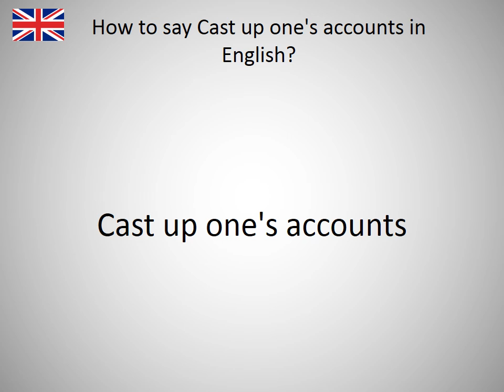How to say Cast up one's accounts in English?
How to say Cast up one's accounts in English? Learn the pronounciation Cast up one's accounts! How to Pronounce Cast up one's accounts. Expand your vocabulary, learn English words. Practice English online. Use this free pronunciation guide to practice words at a time. Learn English for free. Thank you for viewing, please like or subscribe! hoe om te sê, si të thuash, እንዴት እንደሚናገር, wie sagt man, comment dire, come dire, como dizer, как сказать, nasıl denir, cómo decir, 怎么说, πώς να το πω, hoe zeg je.